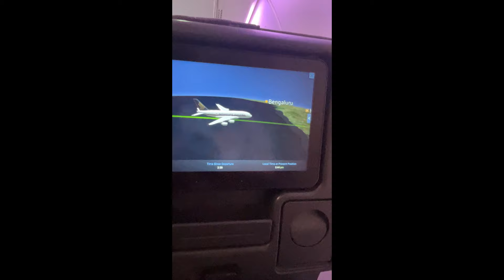WE FOUND HIDDEN WATERFALL IN BALI UBUD 😍|| LAST DAY IN BALI